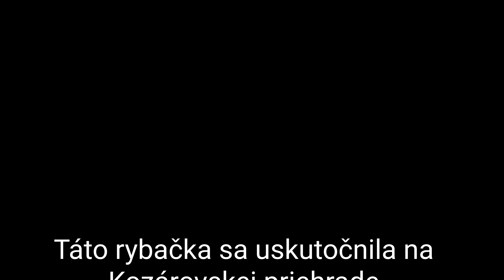Zahájenie rybárskej sezony 2021 na Kozárovskej priehrade.